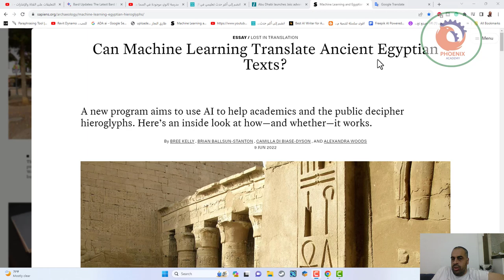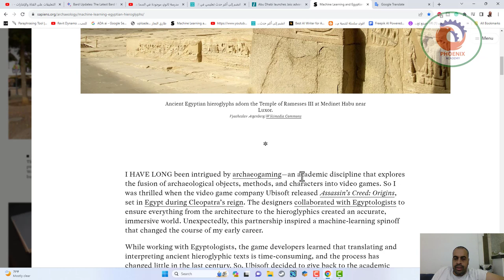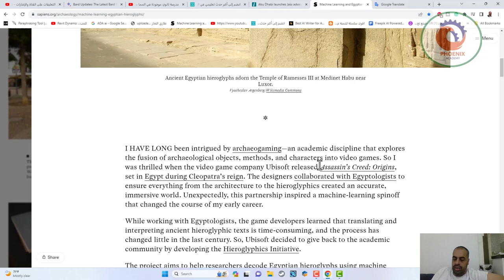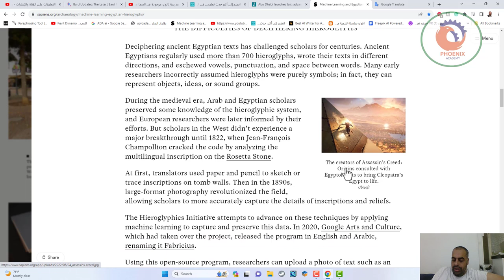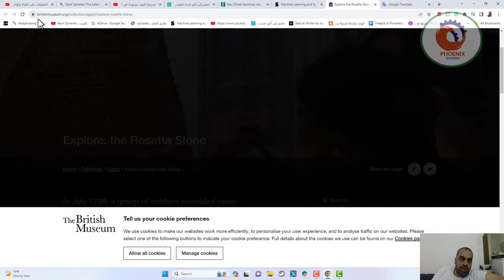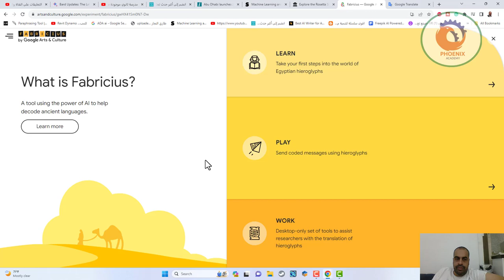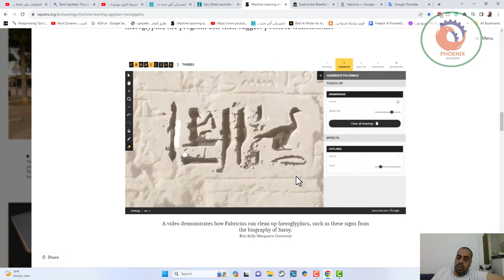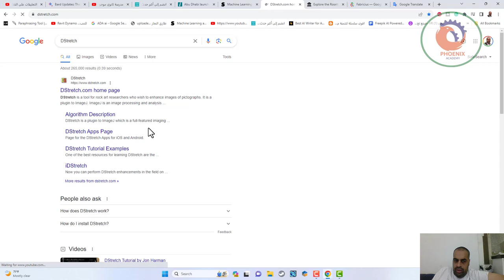هل يمكن للتعلم الآلي ترجمة النصوص المصرية القديمة؟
❤️ روابط التواصل
✅ انستجرام